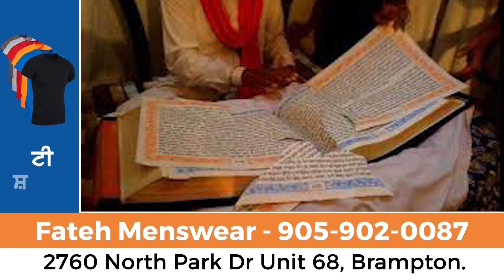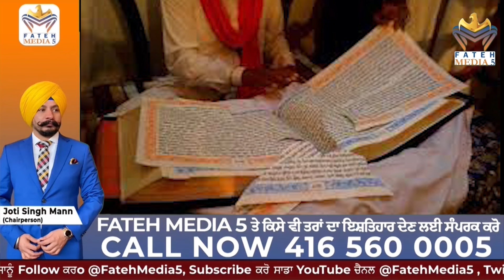ਦਿਲ ਦੀ ਪੀੜਾਂ ਕੀਤੀ ਜਾਹਰ, ਕਿਹਾ ਆਪਣਾ ਫਰਜ਼ ਤਨਦੇਹੀ ਨਾਲ ਨਿਭਾਇਆ - ਪ੍ਰਕਾਸ਼ ਸਿੰਘ ਬਾਦਲ